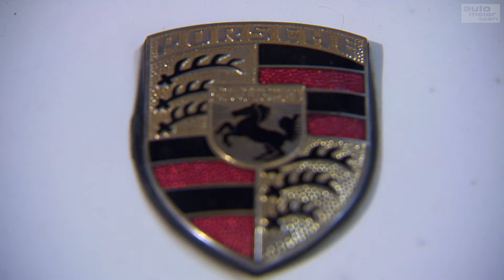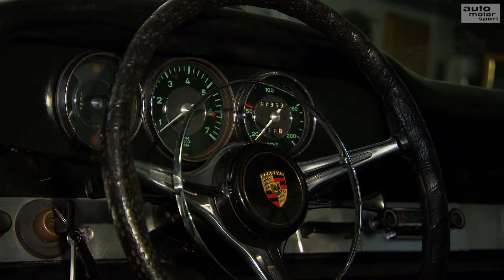Porsche 912: Die Alternative zur Sportwagen-Legende 911? | Garagengold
Sohar Sandler fährt einen Porsche 912. Der galt seinerzeit als Einstiegsmodell in die Stuttgarter Sportwagenwelt. Auf den ersten Blick ähnelt der 912 seinem Bruder 911, doch die beiden Fahrzeuge unterscheiden sich vor allem beim Antrieb.

Die Garagengold-Folgen in voller Länge u.v.m. gibt es Im TV: AUTO MOTOR UND SPORT CHANNEL

- Cablecom (Schweiz)
- Swisscable-Verband (Schweiz)
- Zattoo (Schweiz)
- A1 Telekom (Österreich)
- Magenta (Österreich)
- Swisscom (Schweiz)
- 1&1 (Deutschland)
- Waipu TV
- Rakuten TV

- Samsung TV Plus
-  u.v.m.